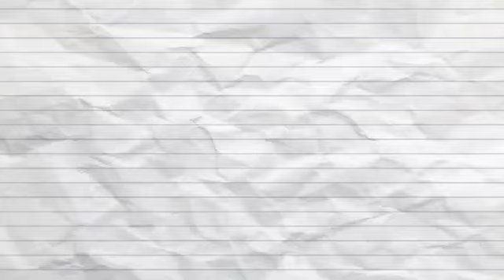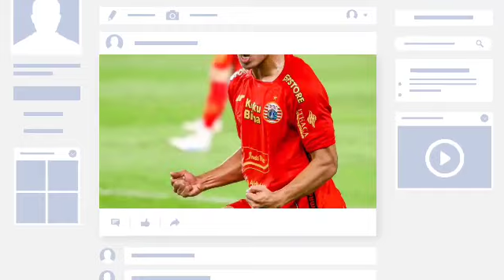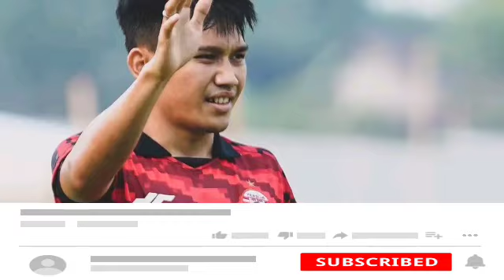berita persija,KABAR BAIK,PEMAIN INI BISA MAIN VS PSS SLEMAN THOMAS YAKIN BISA MENANG,OTW SLEMAN